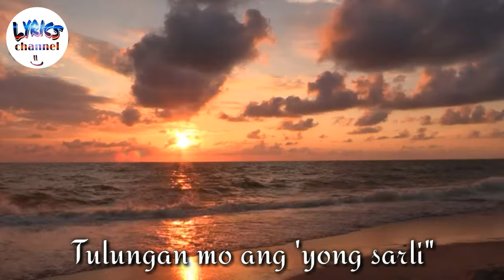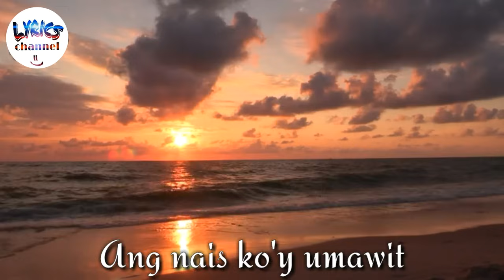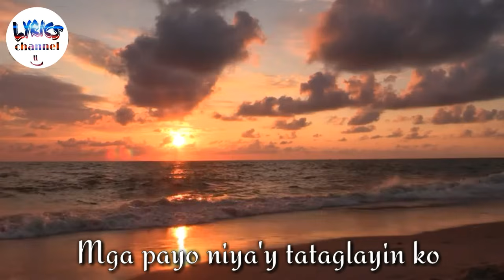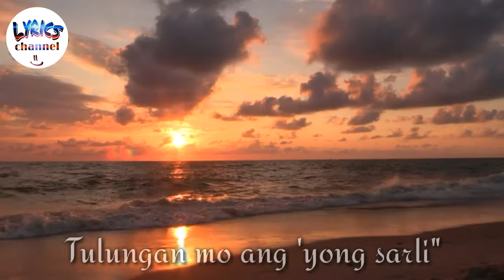ALaala - Freddie Aguilar with lyrics (latest)